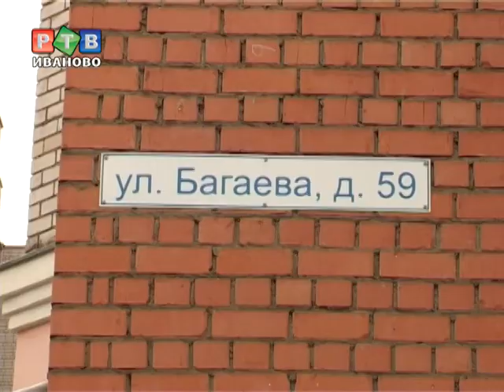Багаева - Б. Воробьевская - новая схема движения